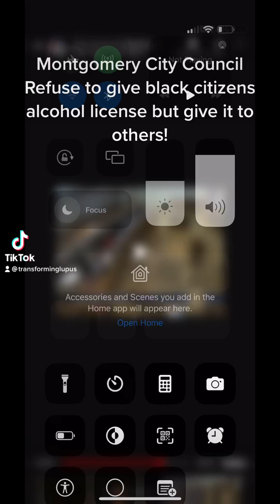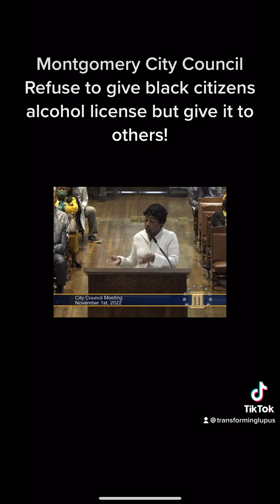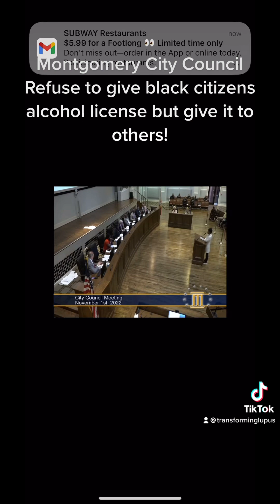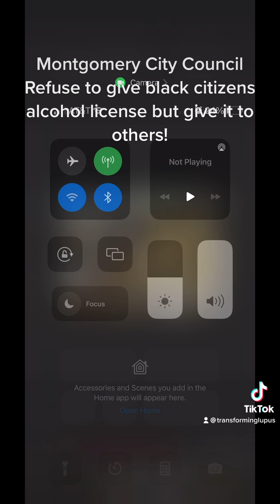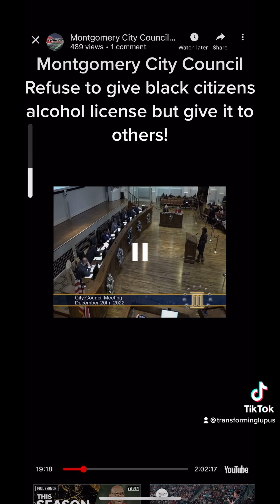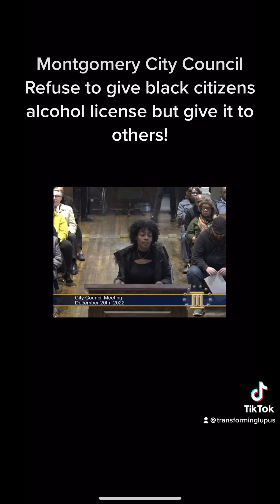Won’t give blacks alcohol license Montgomery, Alabama but will give it to other’s non-citizenship!